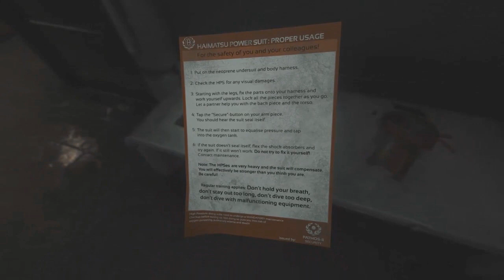Let's Play: SOMA ◄ Part 19 ►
We finally make it inside of Omicron after a LOT of effort to lift the damn quarantine.